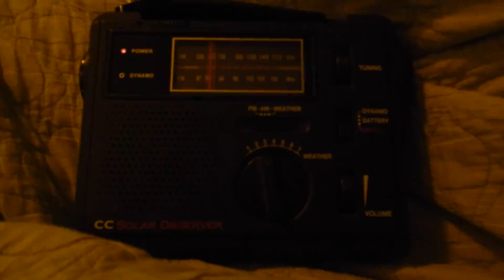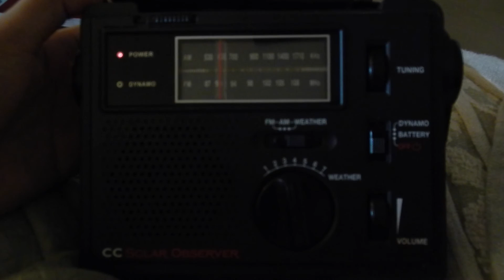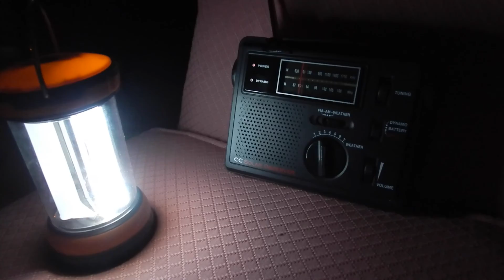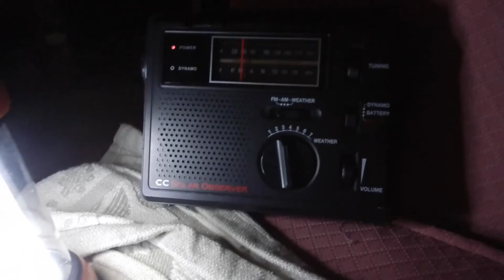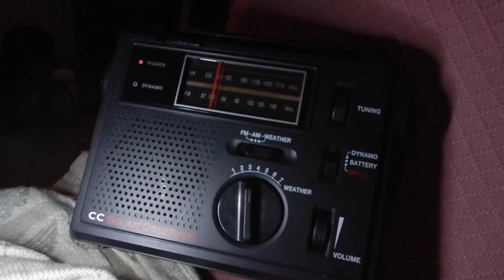Guam's Tropical Storm Halong